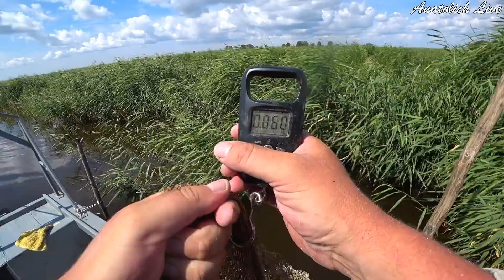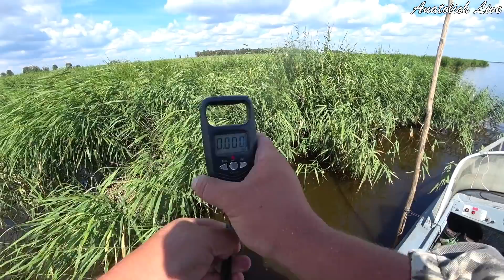18.5 кг. Рыбалка на фидер! КИСЕЛЬ как АРОМАТИЗАТОР работает ХОРОШО! (сазан, карп, карась, окунь)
18.5 кг. Рыбалка на фидер! КИСЕЛЬ как АРОМАТИЗАТОР работает ХОРОШО! (сазан, карп, карась, окунь)

Рад приветствовать Вас на канале Anatolich Live!!!

Пробую кисель как ароматизатор для рыбалки. Рыбачил на оз. Чаны. Добавил кисель в прикормку собственного приготовления из пшена (рецепт есть на канале, ссылка ниже). И отправился испытывать. Результат, как Вы можете видеть, был неплохой! Сазан, карп, карась, чебак и даже язь проявляли к прикормке с киселем интерес )) и попадались на крючок!